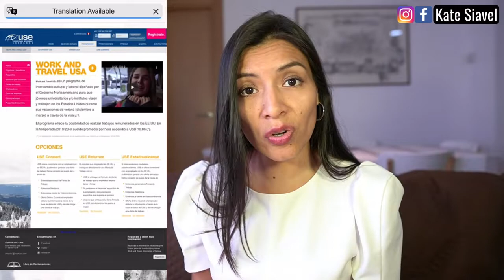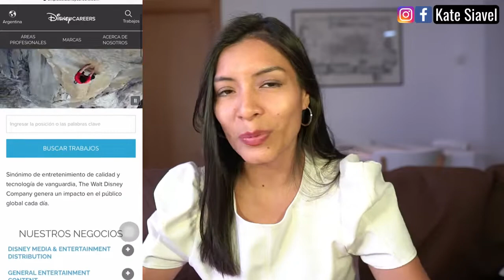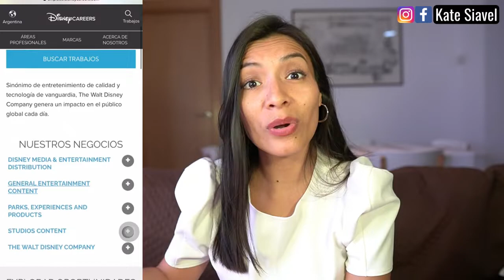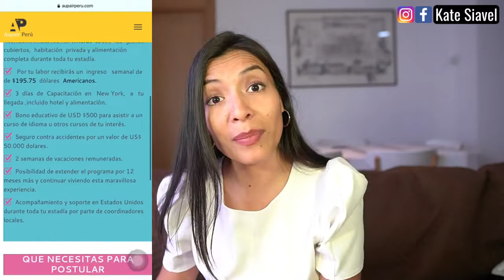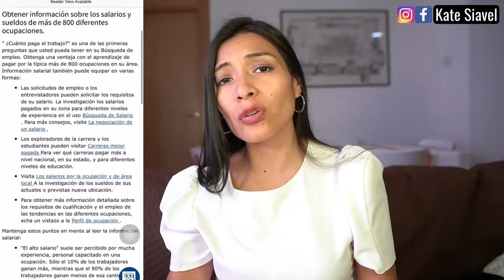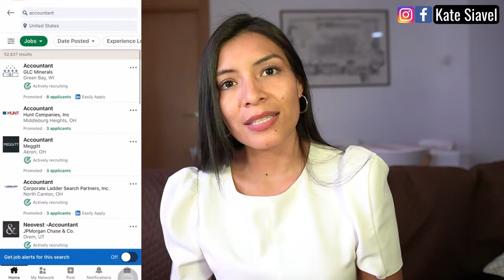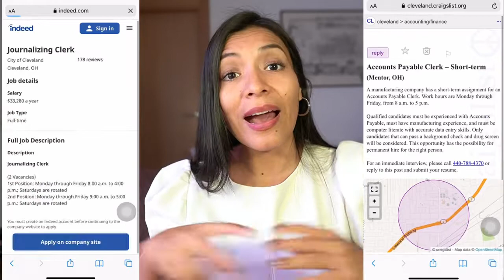9 formas de encontrar trabajo en Estados Unidos desde tu país + empresas y requisitos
9 formas para encontrar trabajo en Estados Unidos desde tu país. Si estás en Latinoamérica y sueñas con venir a USA para conseguir empleo, en este video te muestro nueve formas que puedes usar desde donde estés y empieces a ver todas las opciones que tienes para vivir en Estados Unidos y trabajes en este país.

Hola amigos, mi nombre es Kate, soy de Perú y ahora vivo en Estados Unidos. En mi canal vas a encontrar videos sobre estudios y trabajo en USA.

Recuerda que todo es posible si trabajas en ello porque ¡Querer es poder!